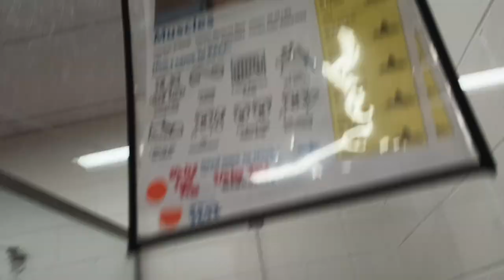Muscles 2y A782280 kennel 50 pod 2 PACC shelter he's feelin ok round me, loving look of ~welcomin790